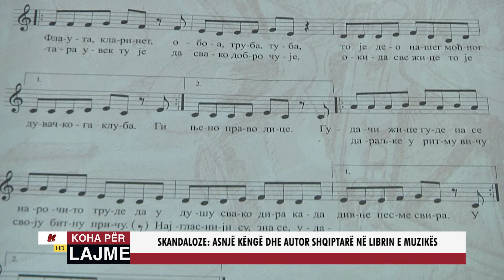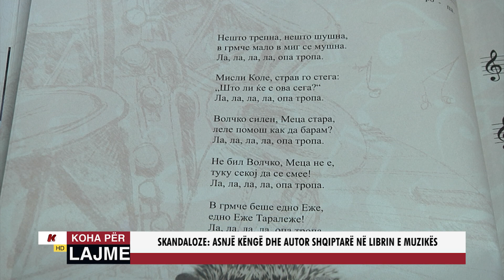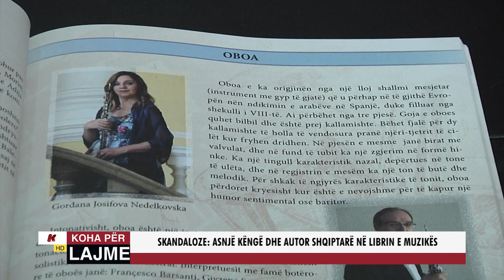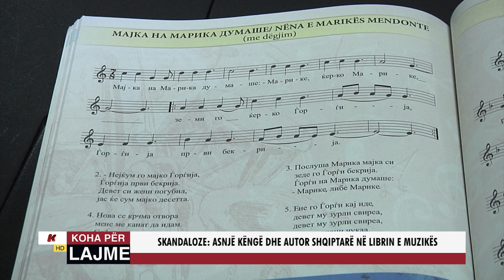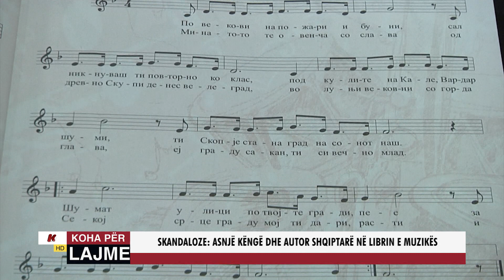SKANDALOZE: ASNJË KËNGË DHE AUTOR SHQIPTARË NË LIBRIN E MUZIKËS